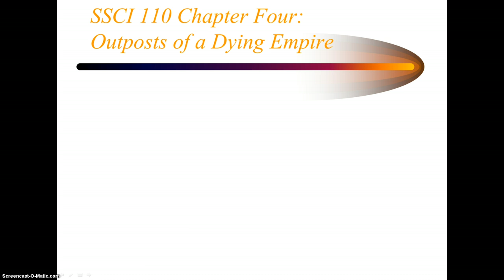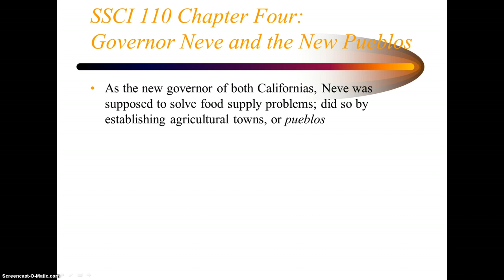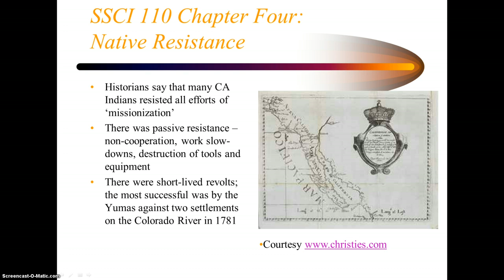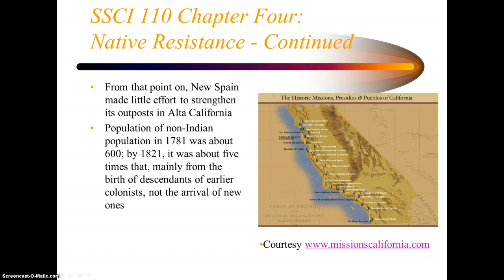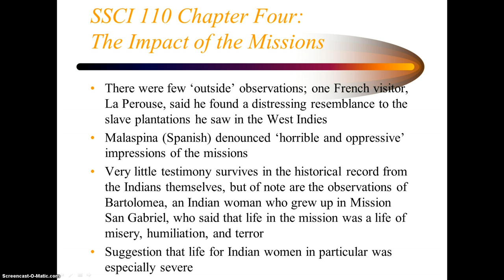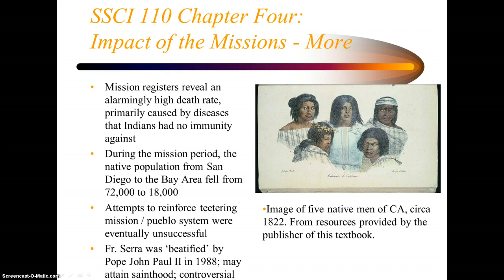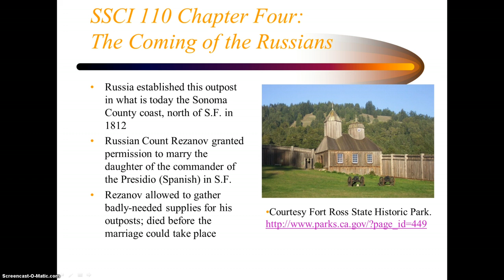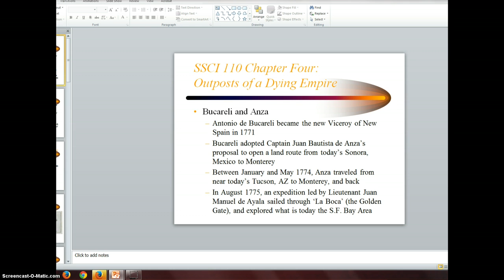SSCI 110 CH 4 POWERPOINT - NARRATED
Spain loses its grip on its empire in western North America in just 50 short years.